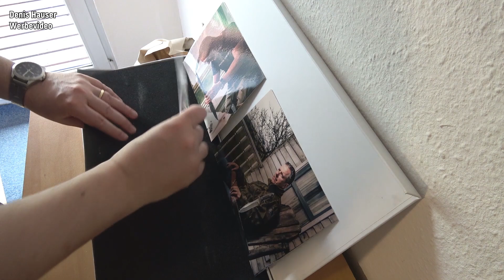Pohl Force MK-9 LAST BLOOD® CNC² Edition - "Ich kanns nicht abwarten UNBOXING!" ;-)